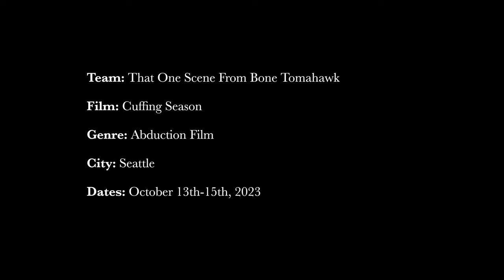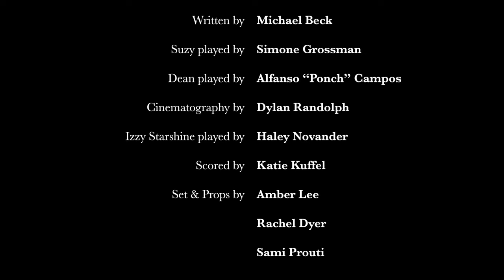Cuffing Season - 48HFP Horror, 2023